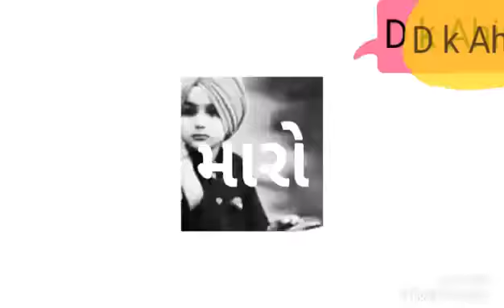Radha No Shyam Maro Raja Ranchod Che ..........